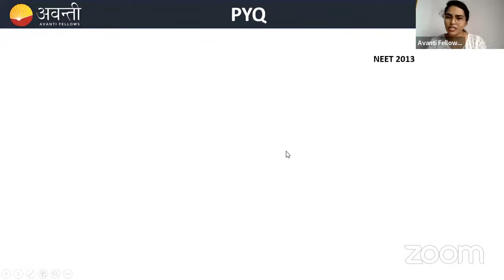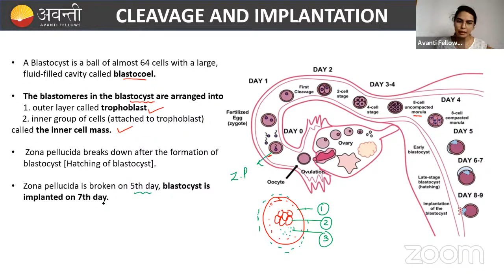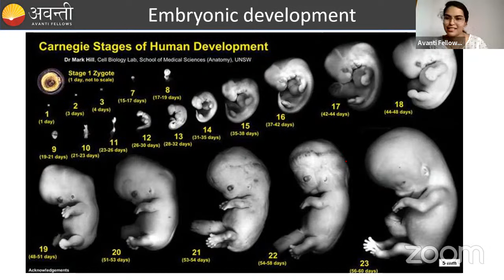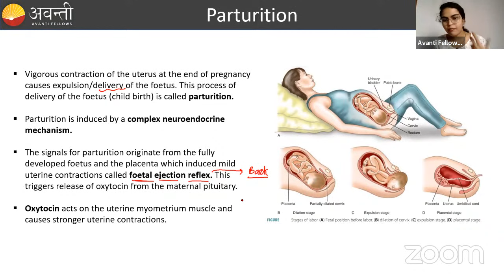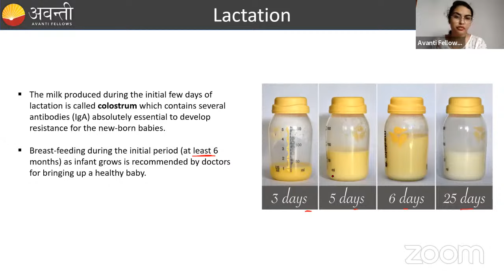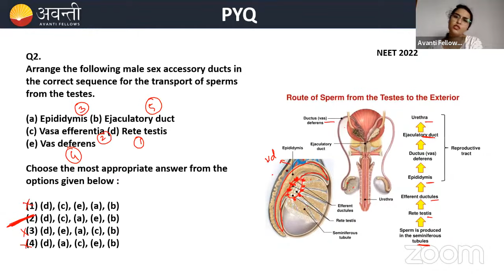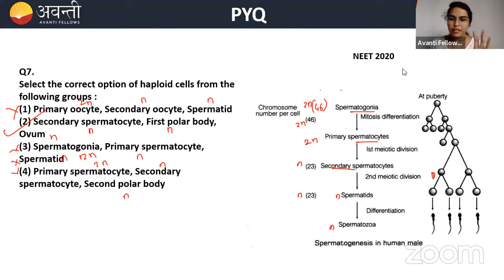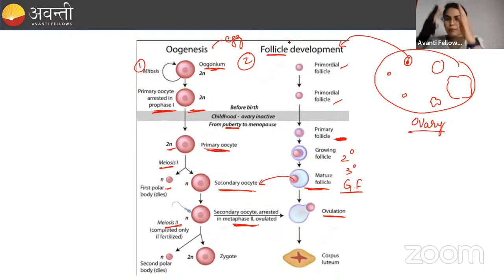12 august_2023 _Human reproduction part 1